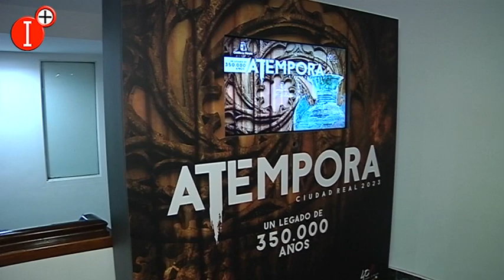👉CLM AGRADECE EL TRABAJO DEL SEPRONA EN LA RECUPERACIÓN DE PIEZAS CULTURALES EXPUESTAS EN "ATÉMPORA"